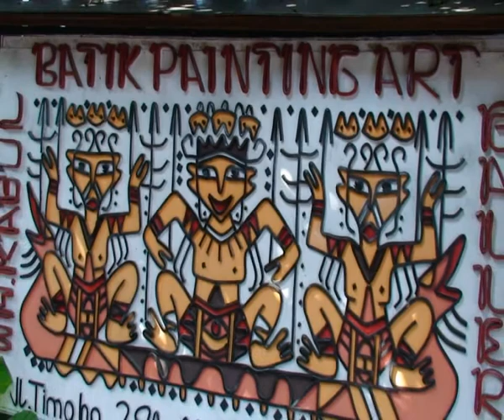Indonesië , Java , yogyakarta , jogja , Kraton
indonesïe , jogjakarta